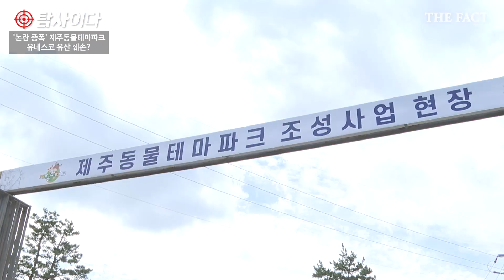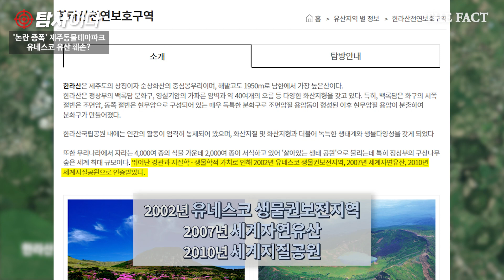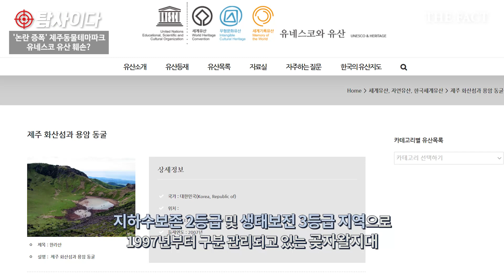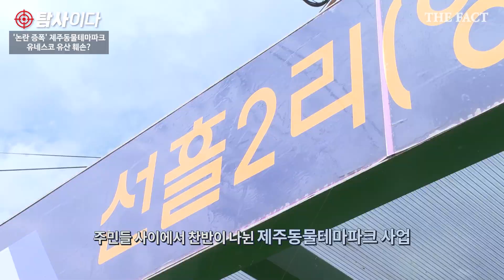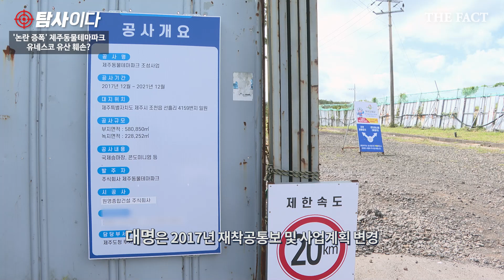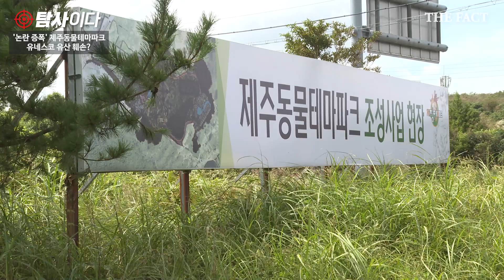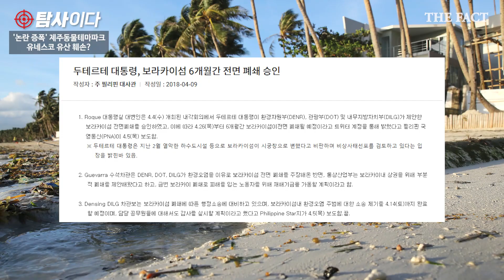'논란 증폭' 제주동물테마파크, 유네스코 유산 훼손? [탐사이다]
[더팩트ㅣ제주=이효균 기자] 사업 추진과정에서 공유지 매각과 환경 훼손, 주민 수용성 논란, 금품 비리·청탁 등 각종 문제가 불거진 제주동물테마파크 사업.

또 생물 다양성의 보고인 곶자왈 파괴 논란부터 외국 동물의 수입 전시 갈등까지, 제주동물테마파크 설립에 대한 주민들의 반대는 심해지고 있습니다.

주민들은 이 지역의 환경보전을 위해 많은 목소리를 내고 있는데요, [탐사보도팀]이 테마파크 사업대상지를 찾아 문제점을 확인해 봤습니다.